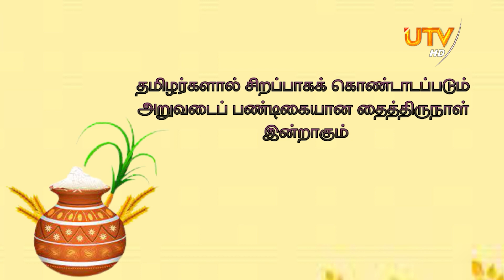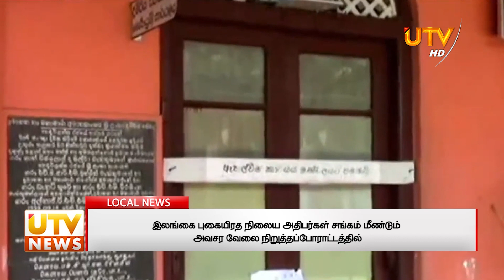🔴 UTV Main News Bulletin | பிரதான செய்திகள் | 14.01.2022 | 07.30 Jan 11, 2022